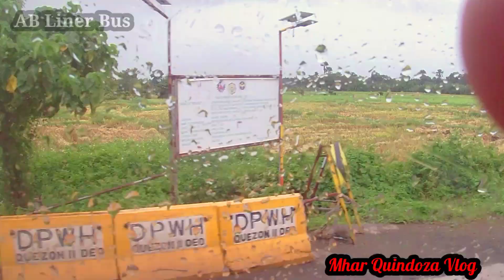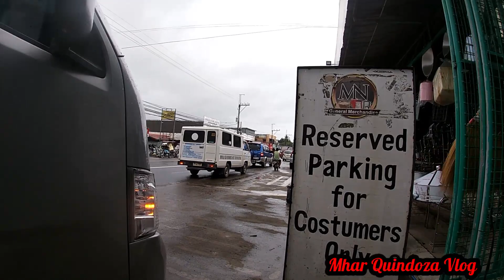Buhay Commuter maulang paglalakbay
maulang araw po sa lahat ingat po tayo sa ating mga pinagkaka-abalahan